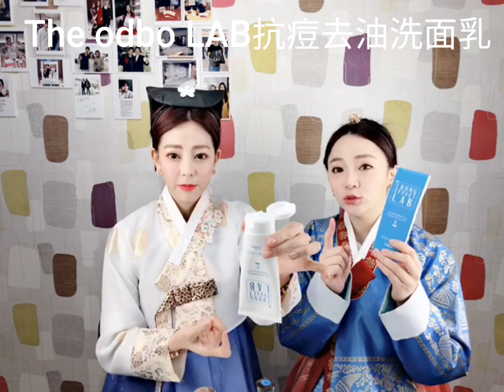The odbo LAB 抗痘去油洗面乳 청 이펙트 클레리파잉 클렌징 폼[민감성 피부용]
The odbo LAB 抗痘去油洗面乳

The odbo
The odbo LAB
청 이펙트 클레리파잉 클렌징 폼[민감성 피부용]